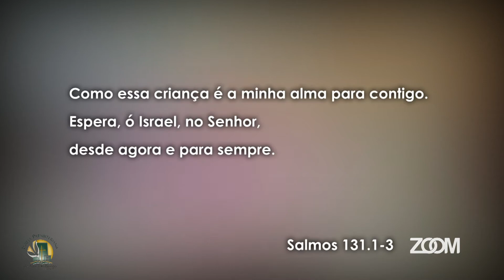13-10-2021-GRAÇA E PAZ